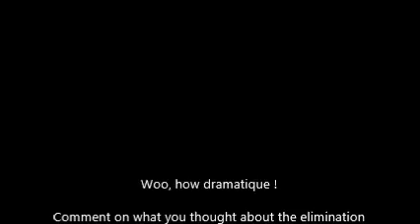Total Drama Island Episode 10 - Dropping Like Flies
EnjoyEnjoyEnjoy.